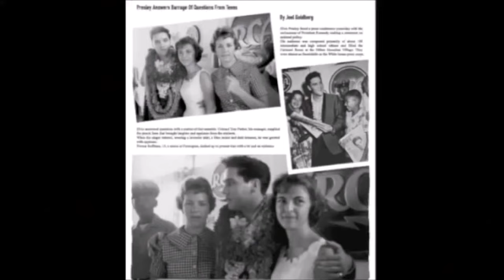Unforgettable Moments: Elvis Presley's Heartfelt Rendition of 'Happy Birthday Baby'!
This Youtube video is Elvis Presley singing Happy Birthday Baby.

What is your favorite Elvis moment? song? Comment + share below!